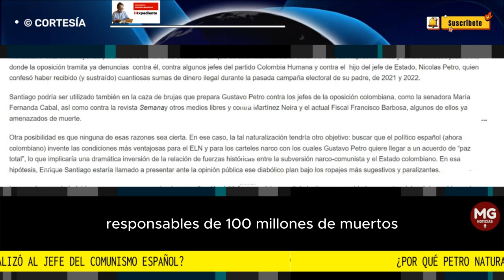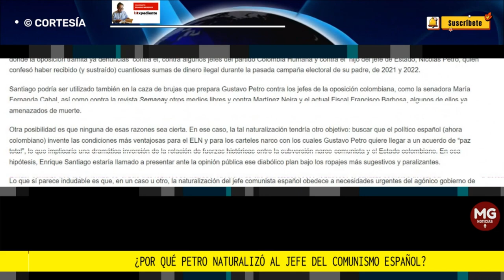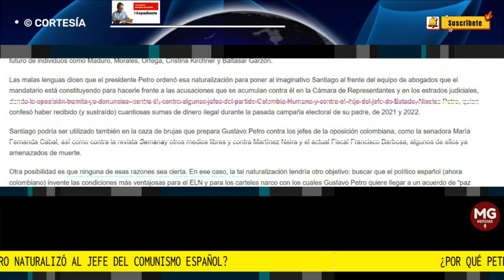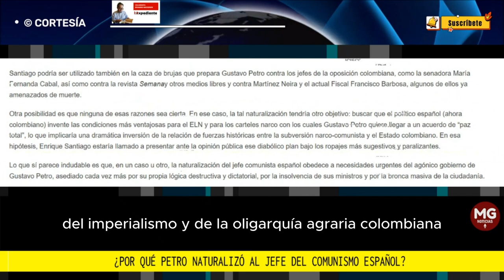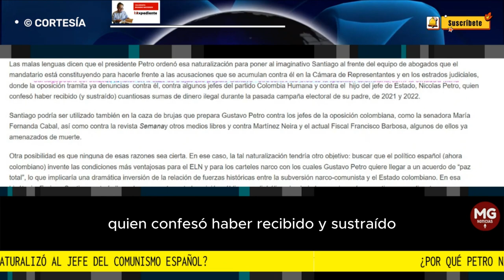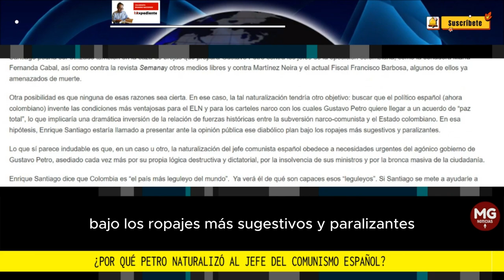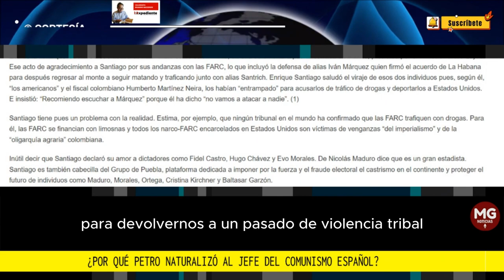¿POR QUÉ PETRO NATURALIZÓ AL JEFE DEL COMUNISMO ESPAÑOL? 🔴 Por: Eduardo Mackenzie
Enrique Santiago Romero, 59 años, secretario general del minúsculo Partido Comunista de España, es conocido por defender cínicamente las dictaduras comunistas responsables de 100 millones de muertos y por respaldar igualmente la organización narco-terrorista FARC.